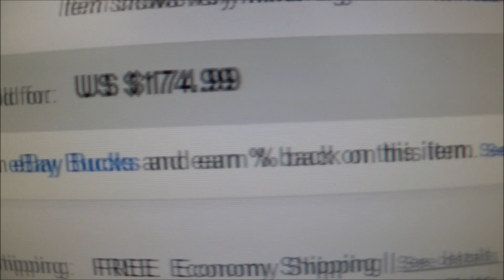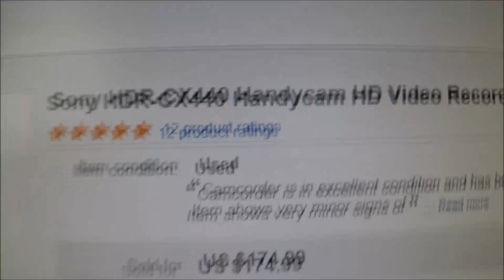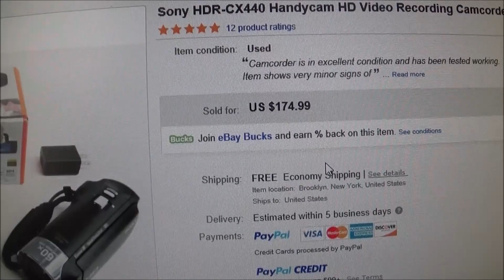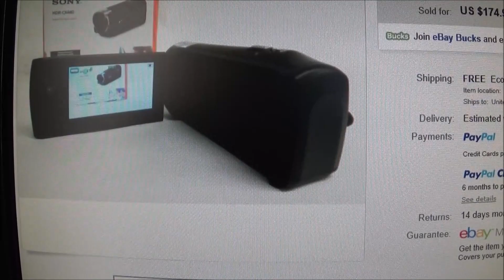Daily Vlog Lost my vlog footage l wind damage l New Vlogging Camera